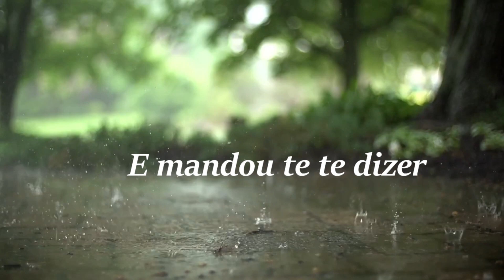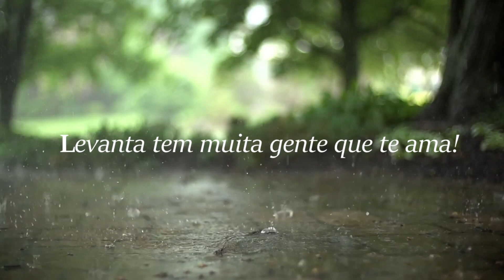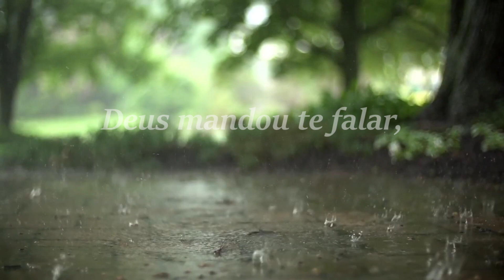Amanda Wanessa | Tá Chorando Por quê? | Lyric Vídeo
Informações :

Cantora : Amanda Wanessa
Single : Tá Chorando Por quê?
Lançamento : 2020
Autor da Letra : Filipe Escandurras
Lyric Vídeo : Geovanne Silva

⬇️ Letra do Louvor Abaixo ⬇️

Tá chorando por quê?
Se você tem um Deus!
Que cuida de você, oh, oh!
E jamais te esqueceu!

Ele sabe de tudo, que você está passando!
E mandou te dizer, que Ele está cuidando!

Lembra de onde você veio e aonde que você chegou!
Lembra de todos os livramentos que você já passou!

Nem era para você estar aqui!
Mas Deus falou assim;
Esse aí, vou levantar!
E onde colocar a mão, Eu vou abençoar!

Não chore, quem cuida de você não dorme!
Levanta, tem muita gente que te ama!

Deus mandou te dizer, que vai acontecer!
Deus mandou te falar, que tudo vai passar!

🚫 Baixe o aplicativo Kine Master Pro sem marca d'água, e todos os itens gratuitos, ótimo para criar vídeos como este, assim você não precisa publicar vídeos de outros canais!!!